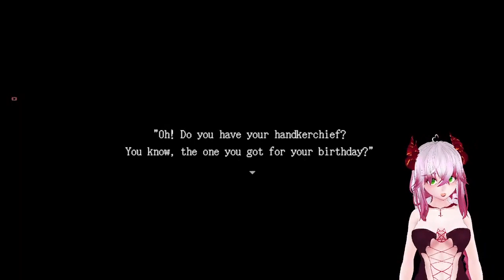Your Local Demon Plays Ib // Let's Play 1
Ib is a classic RPG horror game and ranks among my personal favorites. I was thrilled to see it had received a lovely little remake and decided right then and there that if I ever got brave enough to stream, this is gonna be the first game I play. And, well, here we are!

Programs used:
OBS
Wakaru
VRoid Studio